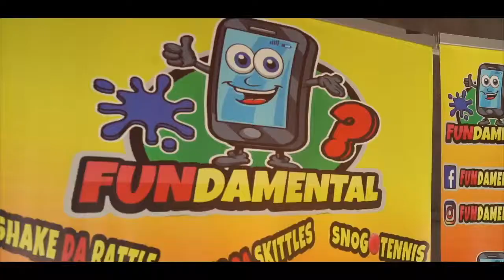Wigan Pier Promotions Ltd - FUNDAMENTAL Game Show - Short film explaining how it works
FUNDAMENTAL Game Show